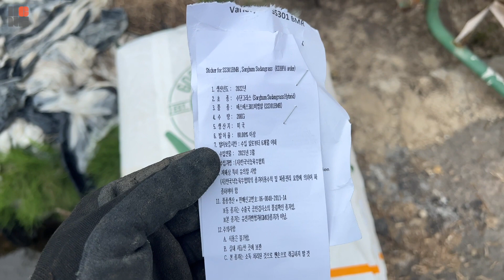양파 수확 완료 | 톤백 작업 | 수단그라스 파종 | 농촌일상 korean agriculture HCNE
경북 영천 귀농 7년차 농부아빠 형씨네
핑거라임, 레드향, 아리수 사과, 양파, 살구 등 생산

장마가 오기전(25일) 양파 수확을 마무리하기 위해 진짜 열심히 했네요

다행히 비오기전 마무리가 되었습니다.

올해 처음으로 톤백작업을 해봤는데 주인이 정신 없네요.

결국 상차할때 02굴삭기 불러 상차했습니다.

올해 겪은것을 토대로 내년에 보완하면 될 듯합니다.

내년에는 농사를 잘 지어야겠습니다.

그래서 2모작 벼를 안심고 수단그라스 씨를 사서 파종했습니다.

수단그라스가 자라면 모두 베서 땅에 넣어주려 합니다.

내년 양파 잘 되길...화이팅

형씨 브랜드 [팜이즈 Farmis]

Macbook pro 16inch M1max

Sony a6400
iPhone13 Promax
Mavic Mini

Final cut Pro X + Apple Motion

[Photo Editing Software | 사진편집 프로그램]
Adobe Lightroom + Photoshop
Luminar Ai

[Music 음악]